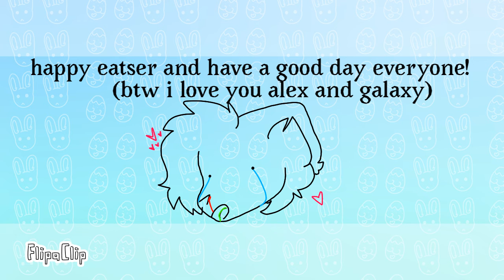Animal crossing meme// HAPPY EASTER! I LOVE YOU ALL 💞💞